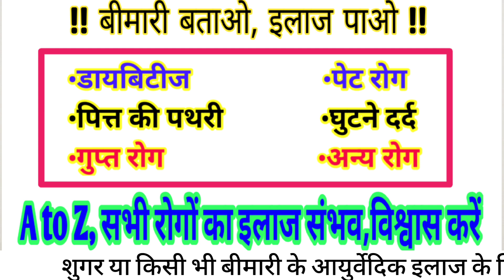वास्तविक शुगर लेवल। sugar level kitna hona chahiye। normal sugar level in blood in hindi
4. Diabetes diet chart in hindi

हम इस वीडियो में और आने वाली videos में जानेंगे वास्तविक शुगर लेवल। sugar level kitna hona chahiye। normal sugar level in blood in hindi
Ye sawal yani question bahut confuse karta hai. Yaha hum janege ki sugar kitna hona chahiye.
Yaha hum teen baato ko janege 1) khali pet yani fasting sugar kitna hona chahiye 2) khana khane ke do ghante baad yani post prandial sugar kitna hona chahiye 3) hba1c kitna hona chahiye
Isi ke sath sath janege diabetes ko history ko bhi.

Topic Covered:-
1) sugar level kitna hona chahiye
2) normal sugar level kitna hota hai
3) fasting sugar kitna hona chahiye
4) khana khane ke baad sugar kitna hona chahiye
5) hba1c kitna hona chahiye

Recommended Products

POWER n STAMINA
Dhatuposhtik Churn
Manmanth Ras
Shatavaryadi Churn

MULTI GRAIN ATTA
Atta No 1
Atta No 2
Atta No 3

BROWN RICE
DESI GUD

ORGANIC OIL
Musturd Oil
Musturd Oil
Coconut Oil
Sesame Oil

SEEDS n NUTS
Pumpkin Seeds
Flex Seeds
Chia Seeds
Mamra Almonds

MISCELLANEOUS
Apple Cider Vinegar
Sendha Namak
Esabgol Bhusi
Green Tea
Ayurvedic Tea

         Ayurvedic Ranjeet

ranjeetsingh